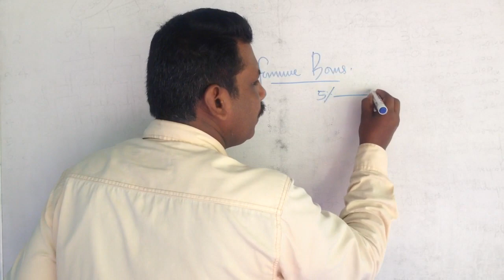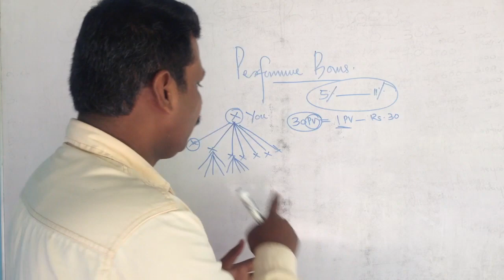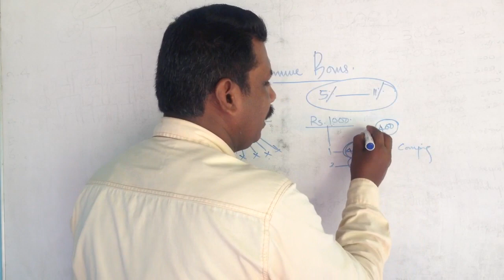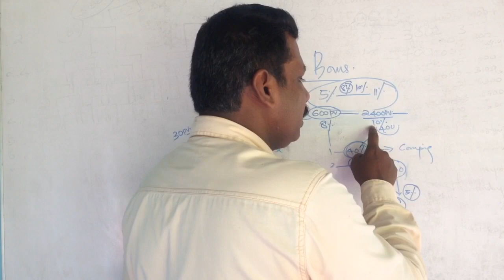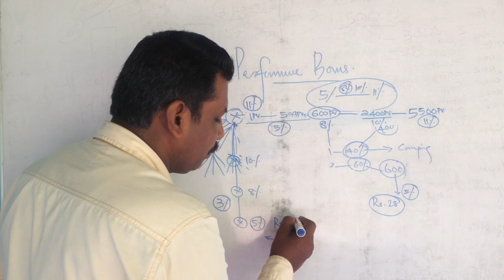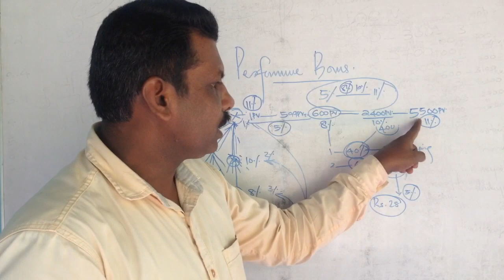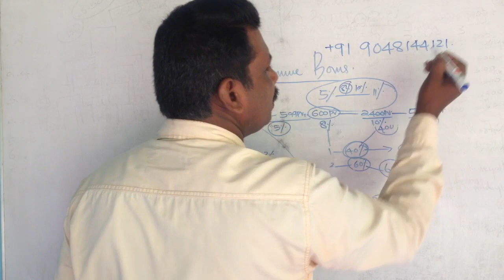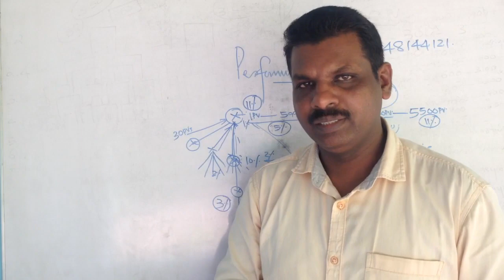English: Vestige Performance Bonus, Dr Wilson Pulpalliyil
Explanation in English: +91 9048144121